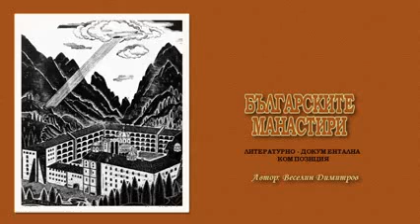Bulgarian Monasteries - a 1978 documentary/compilation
Based on works by Konstantine of Preslav, Gregory Bakurian, Patriarch Euthimius, Paisius of Chilendar, Felix Kanitz, Maxim Pelov, Ivan Vazov, and other sources, compiled in 1978 by Veselin Dimitrov